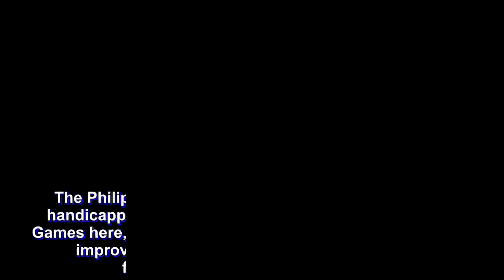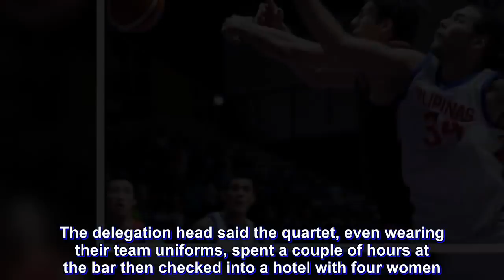Team Pilipinas zeroes in on fifth place finish after manhandling Japan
The Philippine quintet imposed itself against a badly handicapped Japanese side Tuesday in the 18th Asian Games here, hacking out a 113-80 victory for a guaranteed improvement from the country's seventh-place finish in the Incheon Asiad in 2014.

Jordan Clarkson and the rest of Team Phl made mincemeat of an eight-man Japan squad in the second half to move into the fight for fifth place against the winner of the Syria-Indonesia match Friday.

The Japanese, meanwhile, were relegated into the fight for seventh spot.

"We had some sorry losses. But we still want to finish strong with some wins," said national coach Yeng Guiao.

"When we came here, the objective was to better our finish in the last Asian Games. As of now, it has been achieved but we still can do better. We'll try to do that Friday," Guiao added.

The Nationals made a separation towards the end of the first half and went roaring through the final half to finally score a first win with Clarkson.

"We'll try to finish on a winning note. It's a good going away present for Jordan who's going back to the US and return to NBA camp," said Guiao of the Fil-Am NBA player whom they will miss in the coming September window of the FIBA World Cup qualifiers.

Clarkson put up 22 points that went with nine assists and six rebounds in his third outing with Team Phl here.

"He made his teammates look good. That's natural for him as he's a great passer. He can score when he wants to score but he let his teammates play through in this game. He found them when they were open, and it helped us in our second half breakaway," said Guiao.

At the receiving end of most of Clarkson's passes, Christian Standhardinger collected a game-high 27 points while Paul Lee came through with 17 markers.

Japan was reduced to an eight-man team after its national federation decided to send home four players for breach of conduct.

The Japan National Olympic Committee withdrew the accreditation of Yuya Nagayoshi, Takuya Hashimoto, Takuma Sato and Keita Imamura after a newspaper published photographs of the players out of town. The delegation head said the quartet, even wearing their team uniforms, spent a couple of hours at the bar then checked into a hotel with four women.

Nonetheless, the Japanese made the quarterfinals where they were crushed by Iran, causing their relegation to the consolation round versus the Philippines.

And they proved no match either to the Filipinos who were aching to salvage what they can in the meet following back-to-back losses to China (80-82) and Korea (82-91).

Team Phl made it 3-of-3 versus Japan in the last 10 months following the Nationals' sweep of the Japanese in their FIBA World Cup eliminator home-and-away matches.

Nonetheless, both the Philippines (4-2) and Japan (2-4) advanced to the second round of the WC qualifiers in a group with Australia (5-1), Iran (5-1), Kazakhstan (3-3) and Qatar (2-4). The top three in the group claim automatic berth in the 2019 World Cup in China.